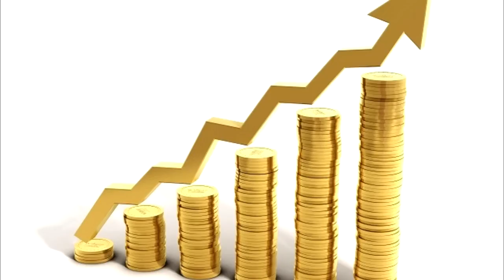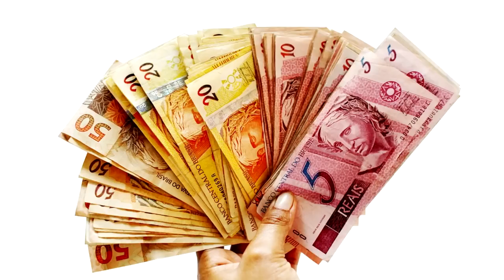Cea mai mică armată din istorie | Fapte la întâmplare #9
Femelele de cangur, urs koala, vombat și diavol tasmanian, au câte trei vagine! Prefixul telefonic al Rusiei este 007!
Fapte la întâmplare #9

✦Dacă ţi-a plăcut episodul nu uita să dai un share şi un like!